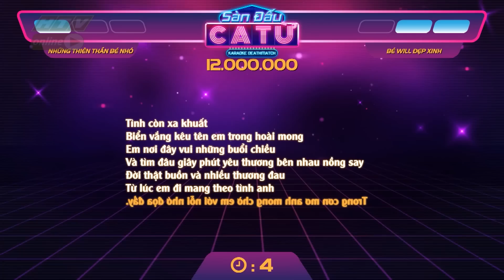Kay Trần gây thương nhớ khi cover "Tình nhạt phai" | SÀN ĐẤU CA TỪ SDCT #10 MÙA 3 | 21/6/2019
"Sàn đấu ca từ" phát sóng lúc 20g25, thứ sáu hàng tuần trên kênh HTV7.

Không theo lối mòn thi hát thông thường, "Sàn Đấu Ca Từ" có format đối kháng vô cùng đơn giản nhưng hấp dẫn, áp dụng 3 thử thách về từ ngữ: sắp xếp câu, đọc ngược và ghi nhớ nhanh lời Karaoke. Mỗi tuần, sẽ có hai nghệ sĩ khách mời tham gia chương trình với vai trò chủ nhà.

Bên cạnh đó là sự xuất hiện của bốn thí sinh tài năng, hai chủ nhà sẽ phải ra sức thuyết phục các thí sinh lựa chọn về đội của mình. "Sàn Đấu Ca Từ" đã chứng kiến không ít những trận tranh giành thí sinh không khoan nhượng, "đánh rơi" hình tượng của các cặp nghệ sĩ như BB Trần và Hải Triều, Puka và Anh Đức, Hoàng Yến Chibi và Duy Khánh Zhou Zhou,...

Cú pháp tìm nhanh chính xác: "HTV SDCT" hoặc "HTV SDCT Tap XYZ".
HTV SÀN ĐẤU CA TỪ | HTV SDCT #10 MÙA 3 FULL | 21/6/2019